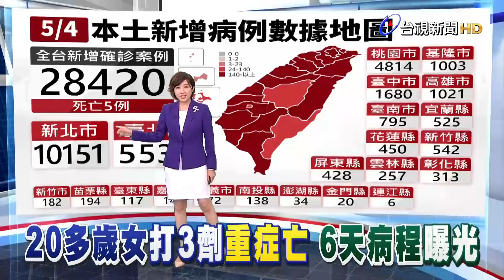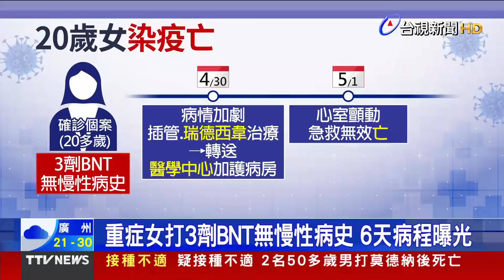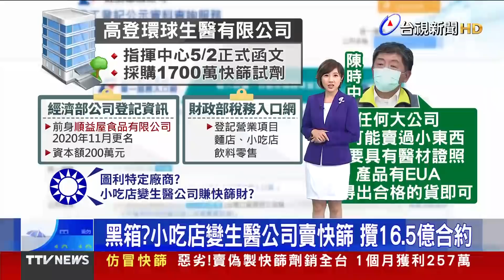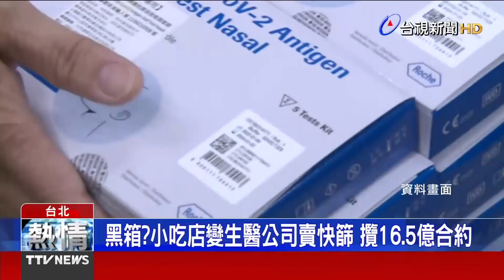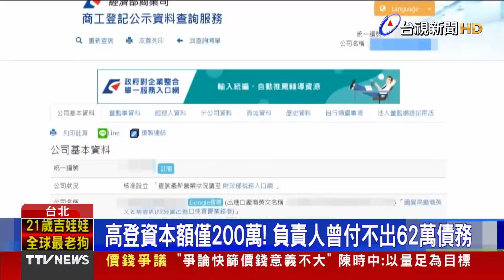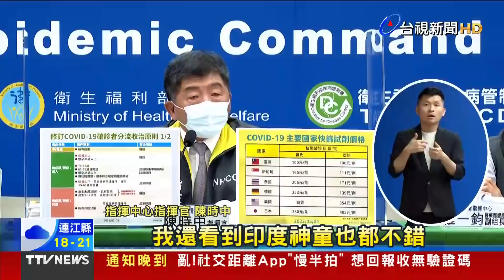中重症+77創新高 20多歲女重症6天內亡【發燒話題】-20220504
(00:00)中重症+77創新高 20多歲女重症6天內亡
(02:26)黑箱？小吃店變生醫公司賣快篩 攬16.5億合約
(04:54)家人確診 指揮「快篩陰」照常演出惹議
(07:03)精準預測疫情走向！ 網友封柯文哲「大預言家」